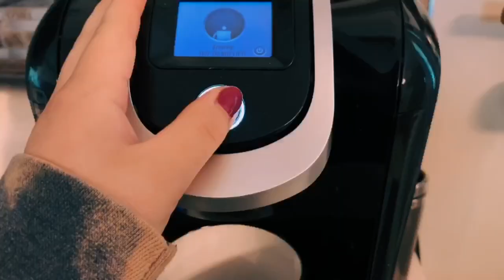Chick-fil-a Employee Said What? Vlog-3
Vlog-3! More adventures and a fluffy guest star :)
My PLEASURE?